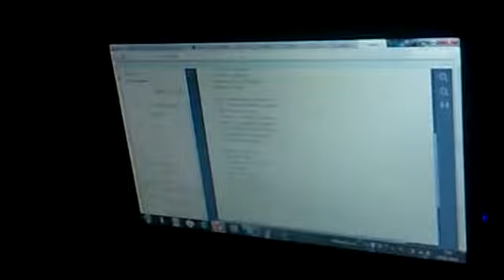Мама моей мамы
Люблю вас ,мои малышки )))